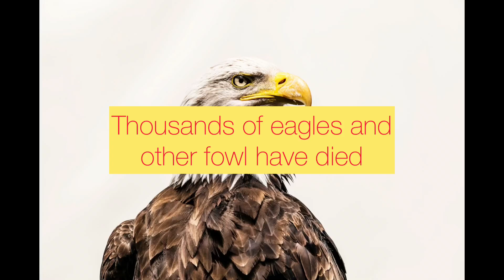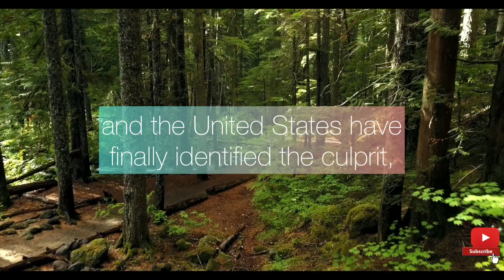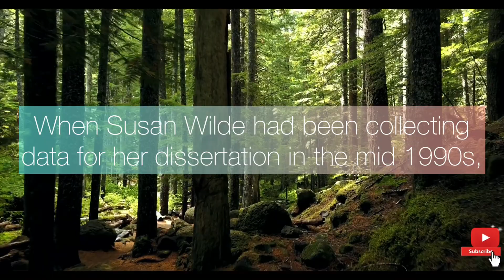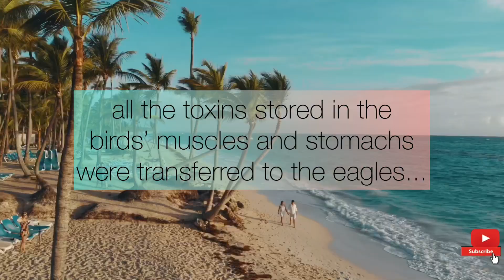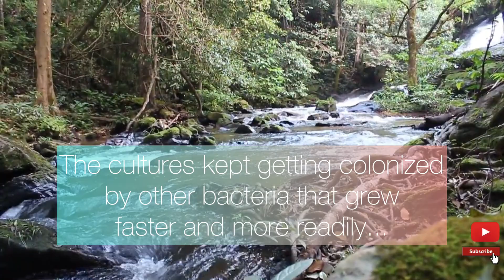SCIENTISTS IDENTIFY A DEADLY TOXIN That's Been Killing Birds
Scientists Finally Identify a Deadly Toxin That's Been Killing Birds...

By: SARA HARRISON
Thousands of eagles and other fowl have died from a mysterious condition that attacks their nervous systems... Now, after decades of investigation, we know why...

For 25 years, a mysterious killer has been on the loose across the south of American, responsible for the deaths of over 100 eagles and thousands of other birds... The first victims were found in the fall of 1994 and winter of 1995 when 29 bald eagles died near Lake DeGray, Arkansas... At first, the birds seemed to be untouched... But during an autopsy, scientists found lesions on their brains and spinal cords, a condition they named avian vacuolar myelinopathy, (AVM)... Researchers at the Department of Fish and Wildlife searched for diseases or toxins like DDT that might cause this debilitating disease, but they found nothing...

Then The mystery went unsolved...

When The killer appeared again a few years later in the Carolinas, Georgia, and Texas... In addition to bald eagles, it had started attacking water birds like Canadian geese, coots, and Mallard ducks... First it rendered the birds unable to fly... They stumbled around, their wings drooped, they looked catatonic or paralyzed... Then-in as few as five days-they were dead...

Now, in a paper published today in Science, an international team of researchers from Germany, the Czech Republic, and the United States have finally identified the culprit, a previously unknown neurotoxin called aetokthonotoxin, which could be produced by a deadly combination of invasive plants, opportunistic bacteria, and chemical pollution in lakes and reservoirs...

To find this new toxin, scientists had to work together like detectives, assessing the crime scene and interrogating suspects... A professor of aquatic science at the University of Georgia, Susan Wilde, first began investigating the mystery in 2001 when 17 bald eagles died in Lake J. Strom Thurmond, a man-made reservoir on the Georgia-South Carolina border... She said "she had seen the eagles deaths before in past events, but this one was the reservoir where She had done her dissertation research..."

When Susan Wilde had been collecting data for her dissertation in the mid-1990s, there wasn't much vegetation growing in the reservoir... But when she returned a few years later, the lake had been overtaken by an invasive plant called hydrilla, which is easy to grow and had become a popular plant for fish tanks... (It's rumored that hydrilla was initially released in the US in the 1950s when it outgrew an aquarium and someone dumped it out into a Florida waterway... Since then, it's become one of the most pernicious aquatic weeds in the country, thriving in freshwater lakes from Washington to Wisconsin to the Carolinas.) Wilde began to wonder if the eagle deaths and the presence of this new plant were related...

Cyanobacteria, also known as blue-green algae, are famous for creating the toxic blooms that poison lakes and seafood... Wilde hypothesized that the toxin was produced on the leaves of this plant and then eaten by herbivorous birds swimming around in the lake... When the poison started to work on the birds' nervous systems, they became catatonic: easy prey for the bald eagles who migrate south every year to nest... When the eagles ate the infected prey, all the toxins stored in the birds' muscles and stomachs were transferred to the eagles...
But to be sure she was pursuing the right suspect, Susan  Wilde needed to grow some Aetokthonos hydrillicola in the lab, to find out which toxin it produces... But that's easier said than done... Bacteria are notoriously difficult to cultivate... Plus, she had to culture them in a setting that mimicked the water in the reservoir... "It's sort of hard to recreate that environment in the lab," says Wilde... The cultures kept getting colonized by other bacteria that grew faster and more readily... "We had a lot of trouble with contamination and getting the culture started," she says...

1st PHOTOGRAPH: FRANK BIENEWALD/GETTY IMAGES
2nd PHOTOGRAPH: GETTY IMAGES

To read this full story, you can visit the link...

If you like this video, and want to see more, you can Give it a thumbs up... If you like content like this one, and would like to see more videos like this One... Subscribe to my Channel...